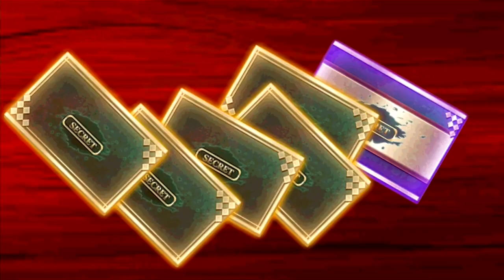【東京喰種carnaval】UR鈴屋什造狙い捜査官ガシャ20連【グルカル】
反射キャラ使いたいンゴ